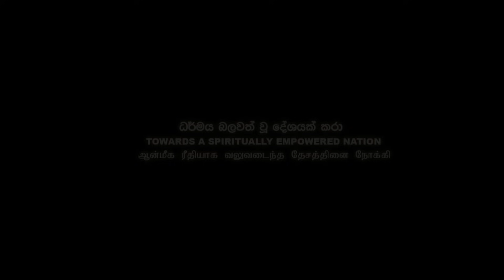නිළ ඇඳුමක සැඟවුනු ඔබ නොදුටු මිනිසුන්...